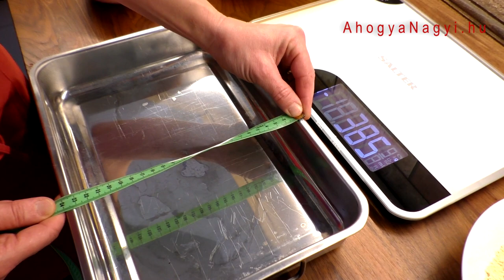Mentes flódni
Tej, tojás és glutén mentes.
A tészta:
330 gr mangalica zsír
530 gr rizsliszt
210 gr csicseriborsó liszt
85 gr útifűmaghéj
85 gr cukor
csipet só

Töltelékek:
300 gr dió/mák
150 gr cukor
csipet só
kb. 1 dl almalé

kb. 8 db alma lereszelve, fahéj, cukor, darált dió

kb. 600 gr szilvalekvár